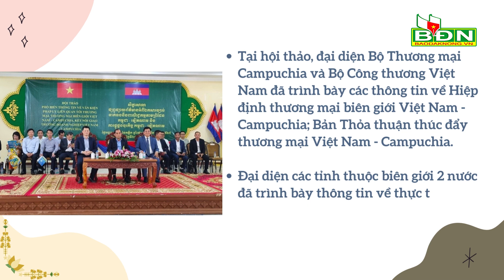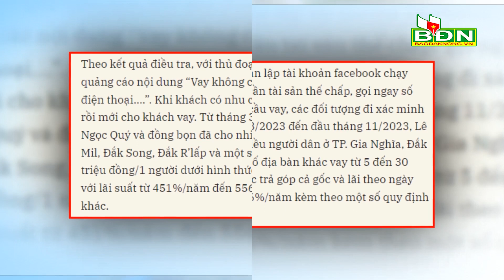Chương trình Tin tức Đắk Nông ngày 22/11/2023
Phó Bí thư Tỉnh ủy, Chủ tịch HĐND tỉnh Đắk Nông Lưu Văn Trung đã gặp mặt Đoàn đại biểu Công đoàn Đắk Nông tham dự Đại hội XIII Công đoàn Việt Nam; Đắk Nông tham gia hội thảo giao thương Việt Nam – Campuchia; Khởi tố, tạm giam 3 đối tượng cho vay lãi nặng.